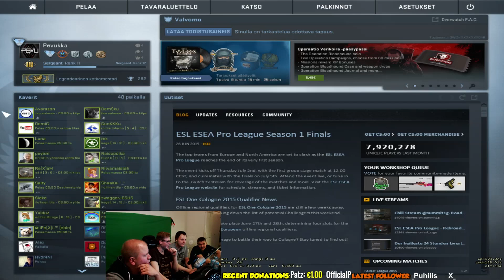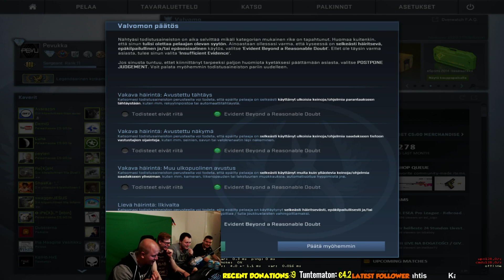CS:GO - Overwatch / Valvomo w/ Friends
CS:GO - Overwatch / Valvomo kavereiden kanssa, ammattilaisten mielipide oliko koodari vai ei? :D Toivottavasti pidit videosta ja muista jättää tykkäys jos pidit :)

Kuvaus - OBS

Editointi - Sony Vegas Pro 13